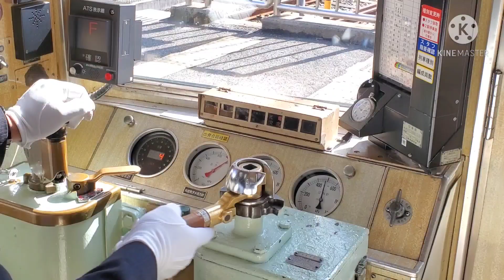【鉄道PV】紅月ゆれる恋あかり